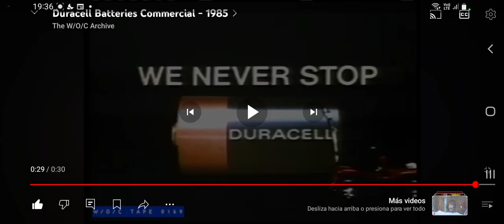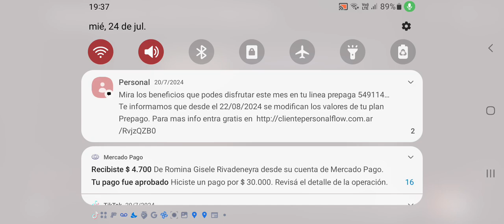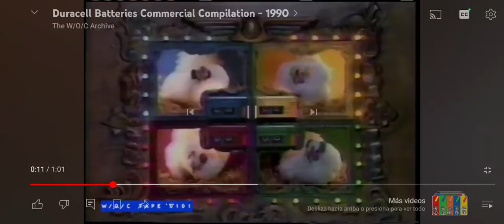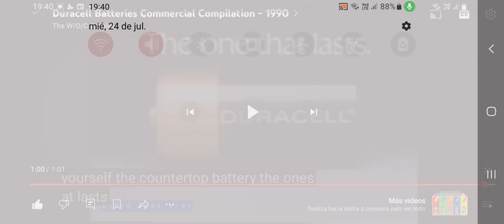Duracell - 1985 1986 1987 1988 1989 (3 minutes 36 seconds)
0:00 Intro
0:38 1986 - Birds
1:13 1987 - World War
all the materiales from the Dura Cell King 1970s to 2030s

3:36 FIN - Lasts Longer Much Longer when i am too early in 26 July 2024